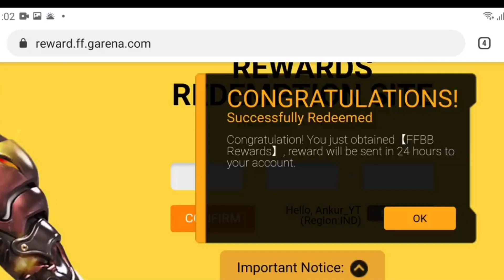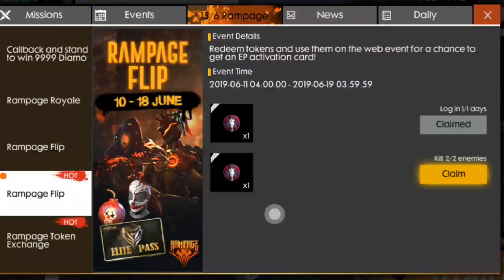🥵 FREE ELITE PASS , FREE DIAMONDS , GLOO WALL ETC 😱 || TOP 5 FREE REWARD EVENTS || GARENA FREE FIRE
1.Garena Free Fire Indonesia Live
2.Garena Free Fire Brazil Live
3.Garena Free Fire Brasil Live
4.Garena Free Fire India Live
5.Garena Free Fire Singapore Live
6.Garena Free Fire Thailand Live